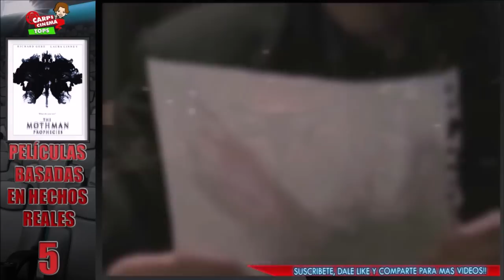PELÍCULAS BASADAS EN HECHOS REALES 5.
TITULO: PELÍCULAS BASADAS EN HECHOS REALES 5.